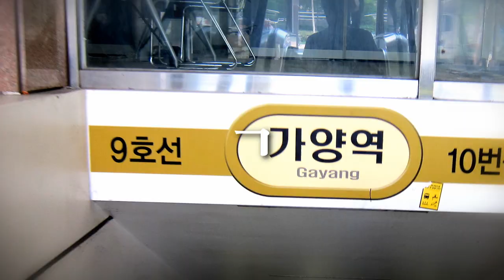[교통합성][합작단품][9호선] 엿너사람이 움직이버다 21파트 단품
제작 : 4호선메트로

퍼가기 금지
16.01.27 제작